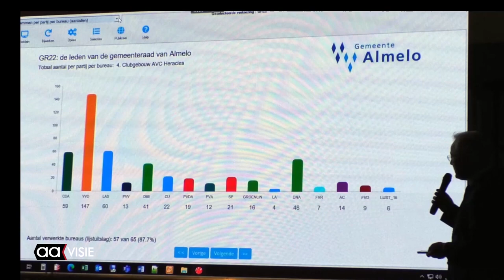Maandoverzicht maart 2022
Dit is het maandoverzicht van het nieuws van maart 2022. Als u een nieuwsbericht nog eens in zijn geheel wilt bekijken, klik dan op de link hieronder.